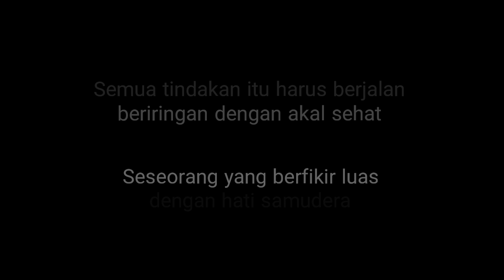BANYAK PECUNDANG YANG MENGANDALKAN SUARA | SADARI LAN PIKIR BARENG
Bicaralah tentang penyemangat hidupnya.

Lyric by vino dkod.
Shoot video cipel dkod.
Editing & music by crew dkod.

Saya bukanlah seorang motivator seperti Dedy Corbuzier, atau seorang yang kondang nan kaya seperti vlogger Atta Halilintar.
Tapi saya hanyalah seorang pemimpi kecil yang berangan untuk merubah nasib nya.